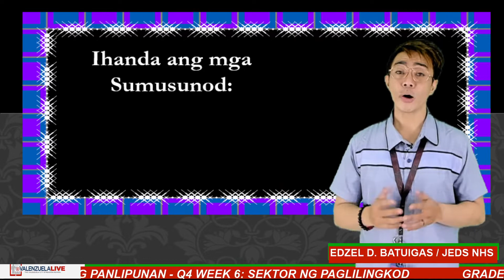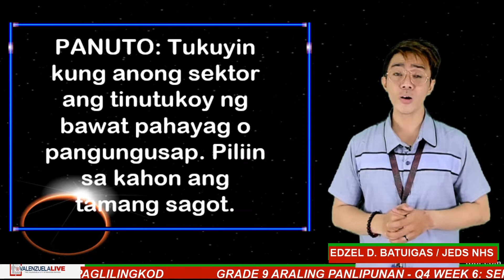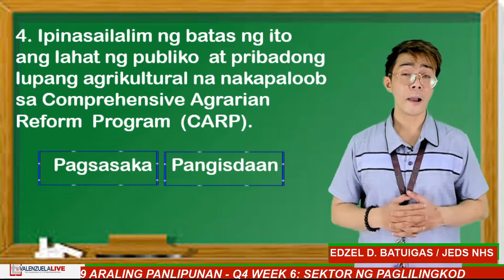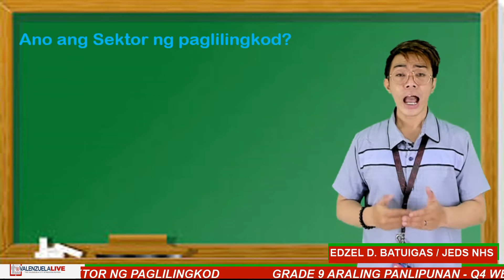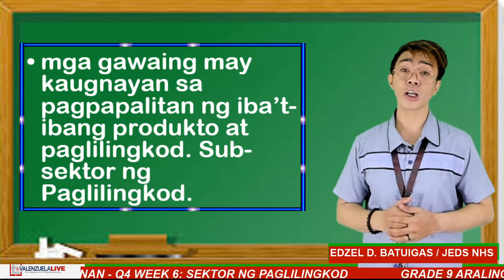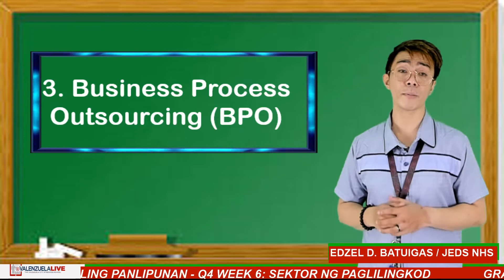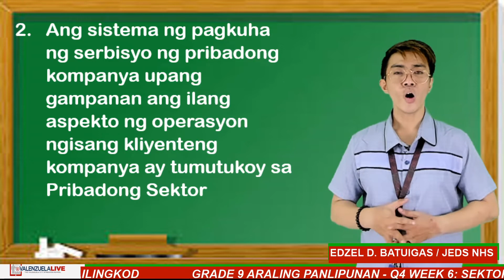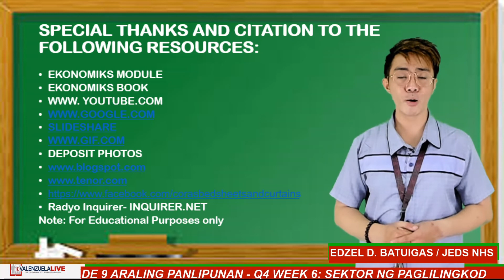GRADE 9 AP Q4 - SEKTOR NG PAGLILINGKOD